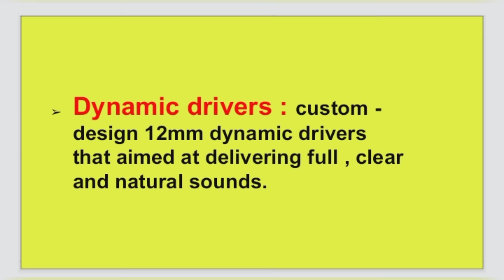Google pixel ⚡ Buds A - series India launch date | specifications and India price confirm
Hello , Everyone
Welcome BY to another video..
Google pixel Buds A - series true wireless earbuds best price of Google earbuds in launch in India.
Google pixel Buds A - series come with hand free Google commands. Other features.
Now ,if we want active noise cancellation .
googlebudsAseries # googleearbuds # Technical Akash
realme x7 max